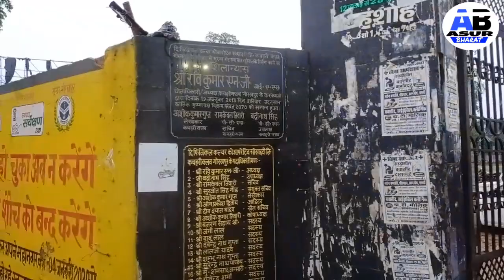पुलिस और आंदोलनकारी के बीच लाइव झड़प देखिये- watch live fight of Police and agitator-Dhirendra Pratap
गोरखपुर में टाऊनहाल कचहरी क्लब को बचाने के लिए चल रहे आंदोलन के बीच मे पुलिस और भूख हड़ताल पर बैठे धीरेन्द्र प्रताप के बीच हुई बड़ी झड़प देखे वीडियो!